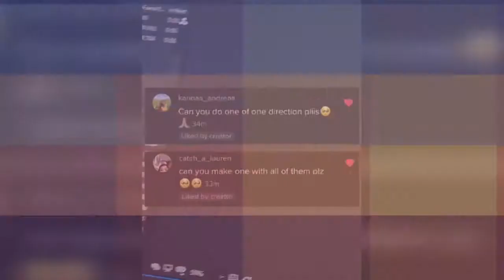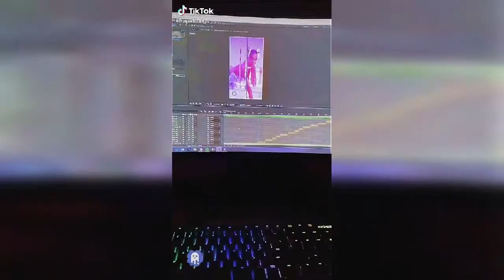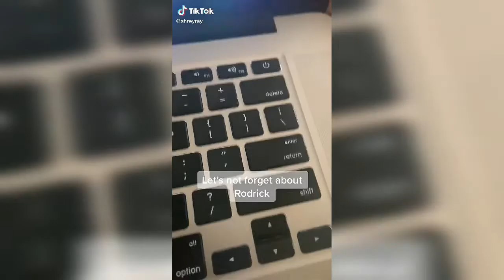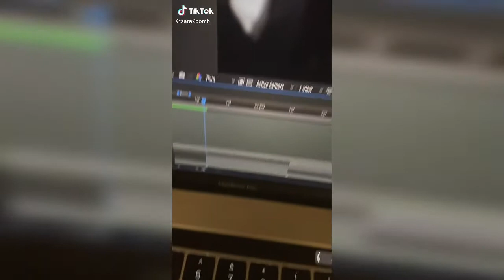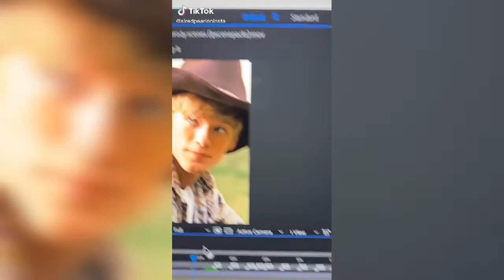Play Date Compilation.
I will show you some of the best videos of Timmy Trend.

Short Videos For You

TikTok is not your ordinary destination for short-form mobile video. It's raw, real, and without boundaries—whether you're brushing your teeth at 7:45 a.m. or you're making breakfast at 7:45 p.m. It's from the gut, 'come as you are' storytelling told in 15 seconds. With TikTok life's more fun when you live in the moment and go beyond to explore.

We make it easy for you to discover and make your own awesome videos by capturing funny and memorable moments to share with the world. Take your videos to the next level with special effects filters, fun stickers, music, and more. Life’s moving fast, so make every second count and show the world what you got!

■ Watch millions of videos selected specifically for you
TikTok will quickly adapt to your taste to offer the most relevant, interesting, fun, quirky, head-turning videos that you’ll never want to stop watching.

■ Get entertained and inspired by a global community of creators
Millions of creators are on TikTok showcasing their incredible talents, precious moments, and knowledge. Let yourself be inspired.

■ Add your favorite music or sound to your videos for free
Easily edit your videos with millions of free music clips and sounds. We create featured music playlists for you with the hottest tracks in every genre, including hip hop, edm, pop, rock, rap, country, and more.

■ Use emoji stickers and face filters
100+ emoji stickers available for free to take your videos to the next level. Unlock tons of fun face filters and beauty effects in your videos.

■ Editing tools allow you to easily trim, cut, merge and duplicate video clips
■ Live streaming filters are constantly being updated with fresh, creative designs
■ Dance, Comedy, Vlog, Food, Sports, DIY, Animals, and everything in between. Discover videos from endless categories.